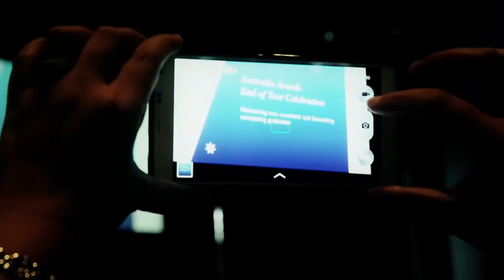Australia Awards end of year celebration 2014 - Sydney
This is one of seven videos covering Australia Awards end of year celebrations held across Australia in 2014. This video covers the Sydney event held in November and brought together both graduating scholars departing prior to March 2015 and new scholars arriving after August 2014.